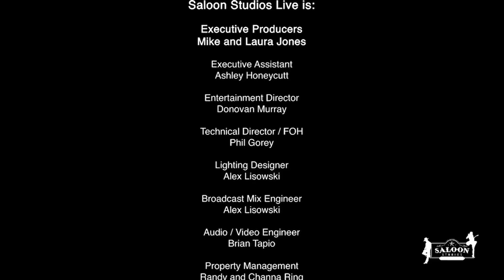Peter Rivera of Rare Earth - Live at Saloon Studios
Enjoy a night with Peter Rivera, Original Lead Singer of Rare Earth ('69-'75) at Saloon Studios Live in West Jefferson, NC! Recorded on Saturday, June 23, 2018, this installment of our Legends series features the voice that made hits including "Get Ready" and "I Just Want to Celebrate" famous, as well as the rocking rhythms of Peter's skillful percussion. Join us in person next time for an unforgettable VIP experience! saloonstudioslive.com